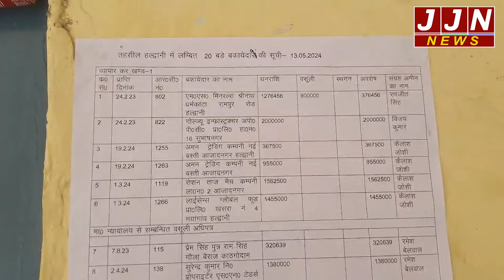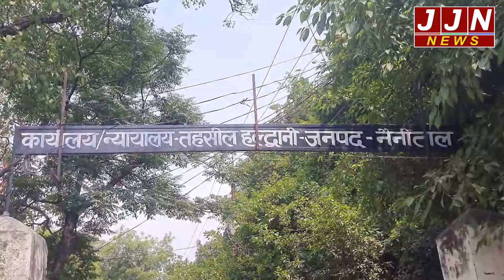हल्द्वानी में तहसील प्रशासन हुआ सख्त,बकायेदारों से तेजी से कर रहा अब वसूली !|| JJN News